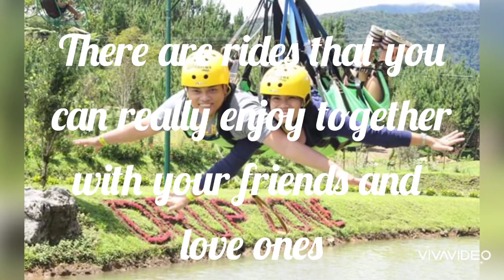Dahilayan Adventure Park